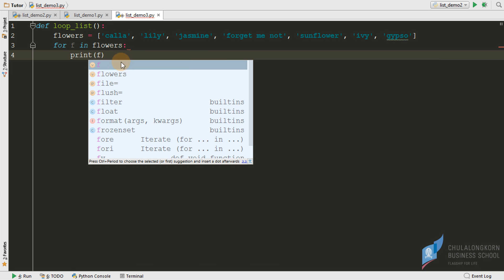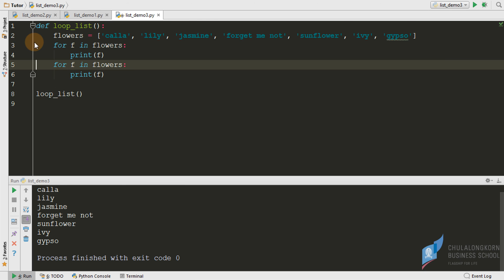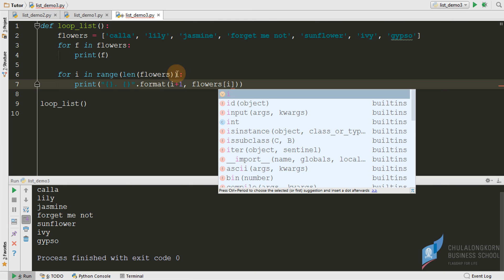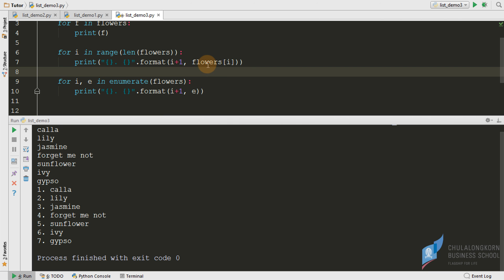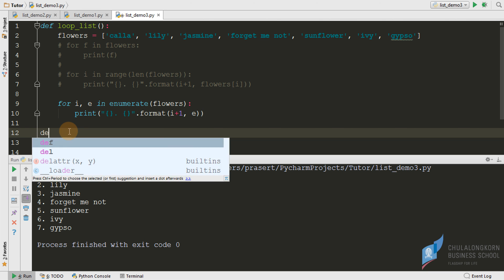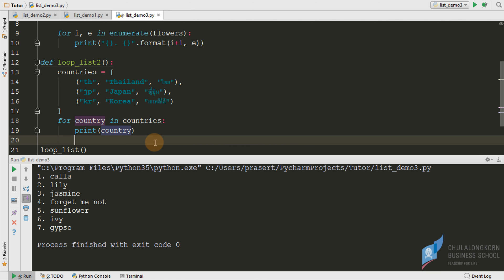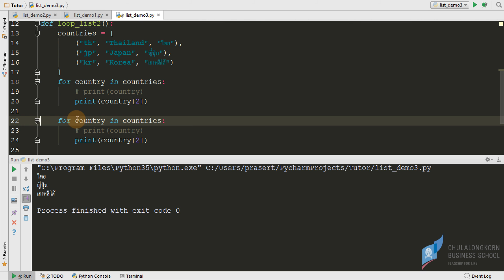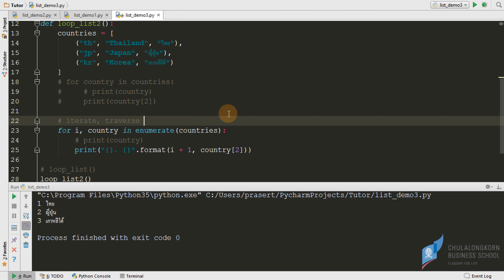สอนไพธอน Python 3: การเข้าถึงข้อมูลแต่ละตัวที่อยู่ใน list (iterate list)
การเข้าถึงข้อมูลแต่ละตัวที่อยู่ใน list ด้วย for loop
การใช้ enumerate() เพื่อดึง index และค่าสมาชิกที่อยู่ใน list
=== ดาวน์โหลดไฟล์ตัวอย่างได้ที่